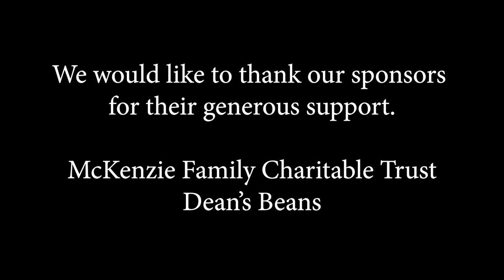Ep #72 with Barou Sall, master hoddu player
Ep #72 with Barou Sall, master hoddu player. Barou Sall has been performing with Baaba Maal for decades. He plays the hoddu, a special type of ngoni from the northern part of Senegal. In this episode he talks about its importance to the Fulani culture. The interview was done by Tony Vacca and recorded in Senegal by Paul Richmond. I recorded and performed with Barou when I was in Senegal and he is featured at the end of the show on a track from my CD "SuperString Theory Goes To Senegal" called "Nyo Ko Bok" which means "We share it" in Wolof. Translation for the interview was done by Mamadou Ndiaye.

Winner of the national award for Best Entertainment and Arts Series 2019 in public access TV